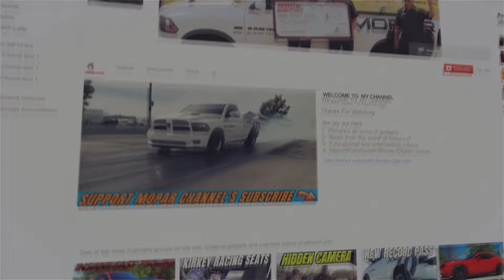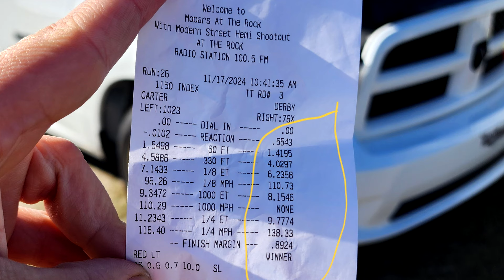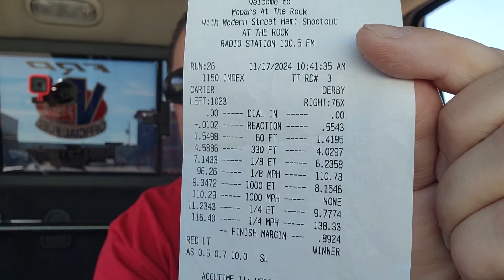RAM Truck Destroys 1/4 Mile In 9 Seconds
In this video we hit the track with Frostbite for the first time with my new built 392.
Torqstorm supercharger Ts84
FRP Tuning with titan2 camshaft
Cope racing transmission
Holley hi ram manifold
Karnage Performance Exhaust

gopro 360